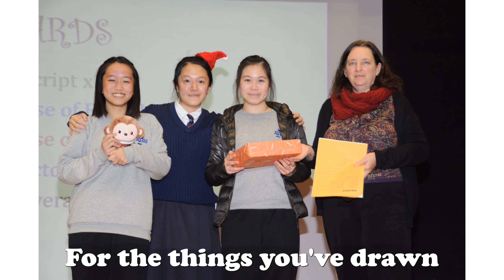《Gaughan》(Official Lyrics Video) 2021-22 STTSS 6B Miss Gaughan Farewell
Gaughan - 2021-22 STTSS 6B Miss Gaughan Farewell

Composed & Lyrics by Ryan Ng
Arranged by Ryan Ng
Produced by Ryan Ng/Nicholas Ng/Ada Lee/Daisy Tze/Ngaki Lam/Miss Kolby Tsang

When we say goodbyes
Recall the days gone by
The memories all in our minds

We’re too shy to cry
But tears are in our eyes
This fruitful time really flies

I’ll never lie
I really don’t know why
The sentiment we can’t describe

Is same as I
The lows and highs
For how you make us fly

Oh when you’re Gaughan
Oh when you’re gone
We’ll stay strong
And stay where we belong

For the things you’ve made
For the things you’ve drawn
We wanna keep ‘em all day long

Our bond will still be strong

Even you’re gone
You are all we want
That’s why we wrote this song